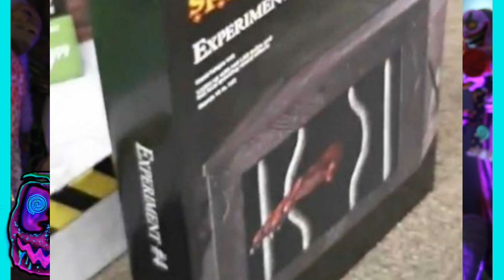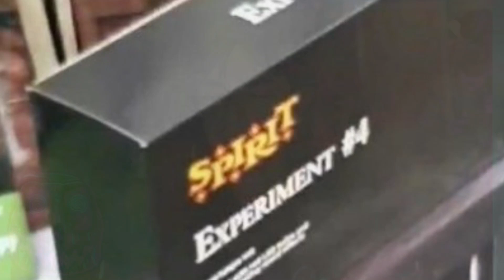MORE New Animatronic Shipments ARRIVING | Experiment #4 + Beetlejuice FOUND in Stores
Experiment #4 and Beetlejuice have arrived at Spirit locations in what looks to be the second batch of 2021 animatronic shipments! The lineup is quickly being distributed to stores and it seems to be picking up every single day, so after Experiment and Beetlejuice, what comes next? ...

Music/Background Soundtrack Credit: Karl Casey @WhiteBatAudio